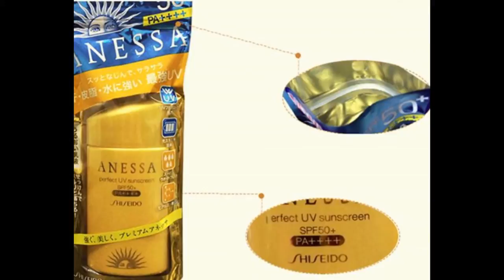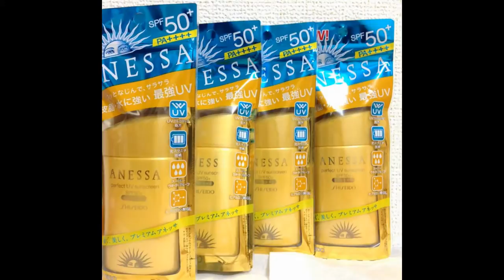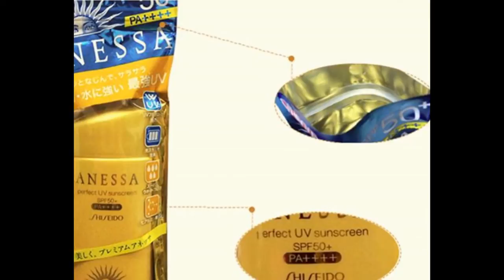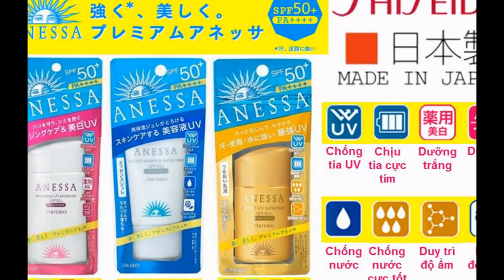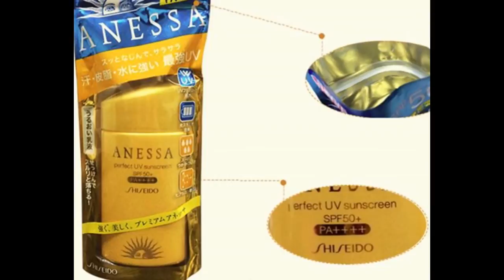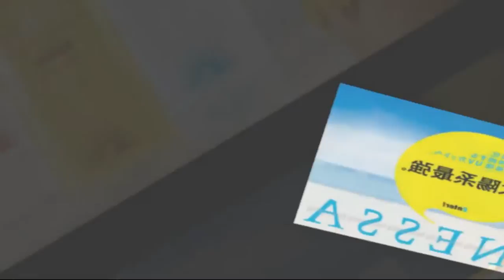Kem chống nắng Shiseido Anessa giá bao nhiêu & có tốt Không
[ Kem chống nắng anessa ] Mùa hè đã đến chắc hẳn các chị em rất đau đầu để tìm cho mình một loại kem chống nắng phù hợp . trên thị trường có đủ các loại kem nhưng để lựa chọn một loại kem thực sự tốt thì không phải đơn giản.

Có rất nhiều bạn đã hỏi mình nên dùng loại kem chống nào thì tốt, và kem chống nào mà an toàn không kích ứng cho da. Để giúp cho các bạn có câu trả lời, hôm nay mình xin được giới thiệu qua về dòng kem chống nắng anessa của shiseido đang làm mưa làm gió trên thị trường hiện nay.